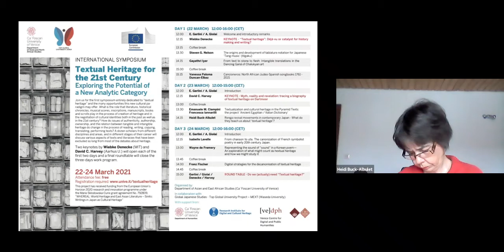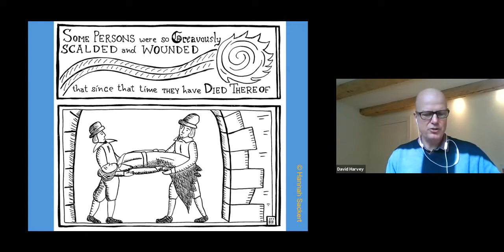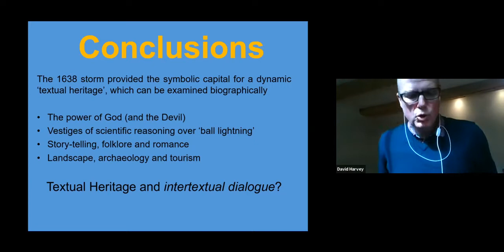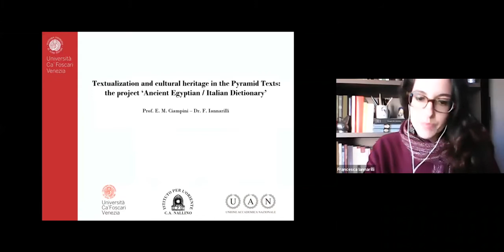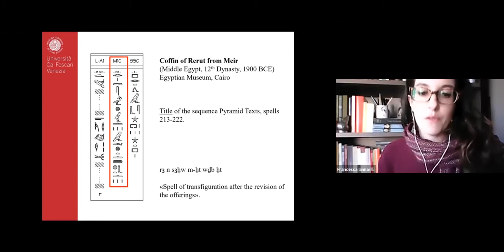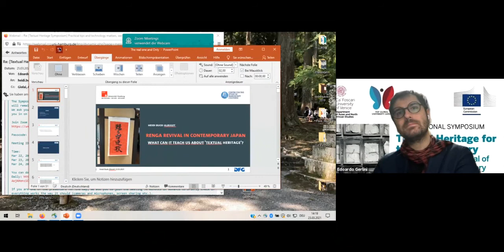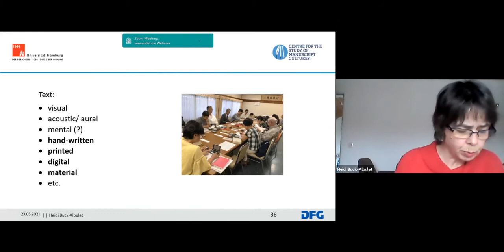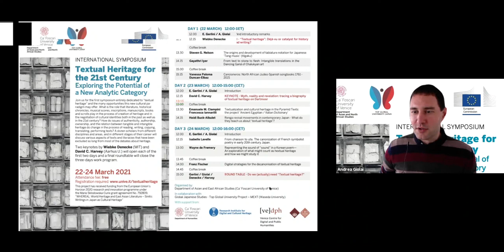"Textual Heritage for the 21st Century" International Symposium [DAY 2]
Textual Heritage for the 21st Century
Exploring the Potential of a New Analytic Category
International symposium - Ca' Foscari University of Venice 22-24/03/2021

[0:10] Introduction

[3:38] David C. Harvey (KEYNOTE) - "Myth, reality and revelation: tracing a biography of textual heritage on Dartmoor"

[51:19]Q&A

[1:14:29] Emanuele M. Ciampini / Francesca Iannarilli - "Textualization and cultural heritage in the Pyramid Texts: the project ‘Ancient Egyptian / Italian Dictionary’"

[1:45:21] Q&A

[1:59:21] Heidi Buck-Albulet - "Renga revival movements in contemporary Japan - What do they teach us about ‘textual heritage'?"
[2:29:33] Q&A

"World Heritage and East Asian Literature – Sinitic writings in Japan as Literary Heritage"
H2020-MSCA-IF-2017 MSCA-IF-GF 792809  GF-SOC